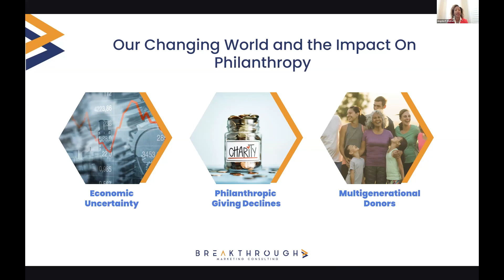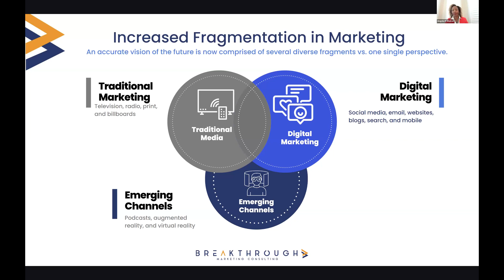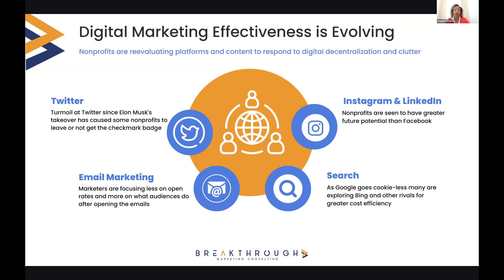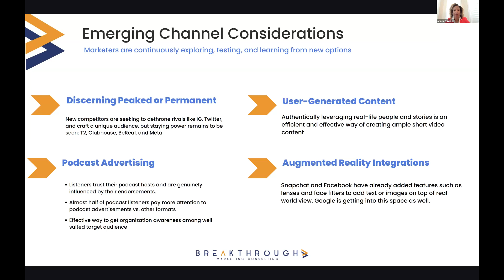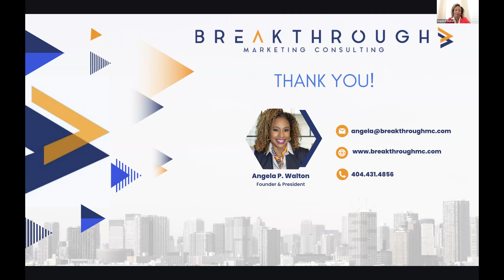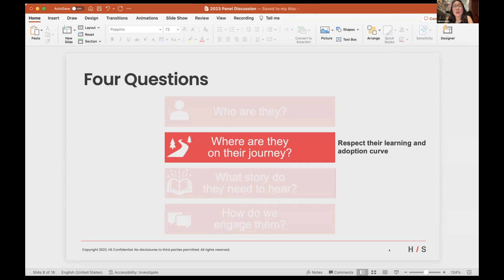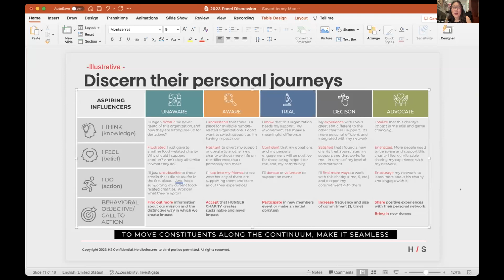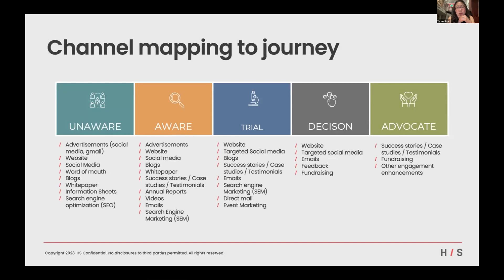Webinar: Maximizing Your Marketing in a Fragmented Media Environment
This is a complete recording of our recent webinar: Maximizing Your Marketing in a Fragmented Media Environment that took place on June 15th, 2023.
This session was led by Angela P. Walton of Breakthrough Marketing Consulting presenting best practices for nonprofits to navigate an increasingly fragmented media environment and adapt to ever-evolving media and audience trends.

Angela was joined by Terese Kung, Chief Strategy Officer at Harrison/Star sharing success stories in executing efficient and effective marketing campaign strategies and tactics.